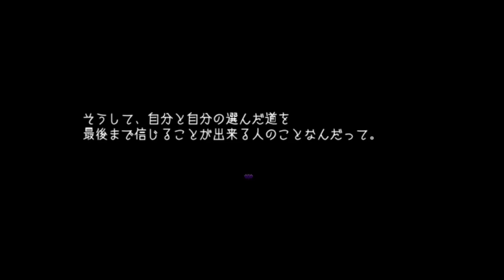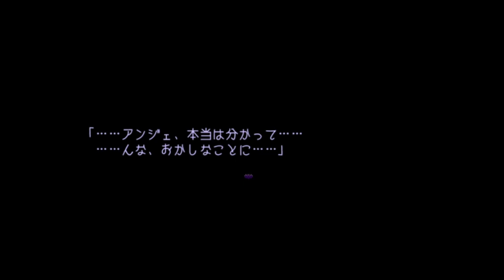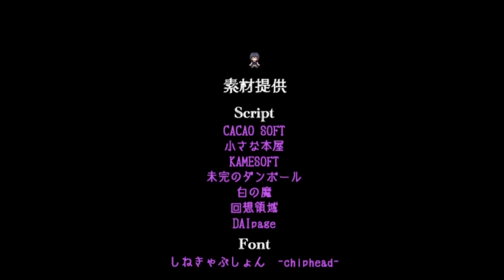【幻想乙女のおかしな隠れ家･実況】なにハッピーに締めくくろうとしてんの！？[酢]13【声優】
いやいやいやいやいやいやもうちっとだけ続くんじゃ。